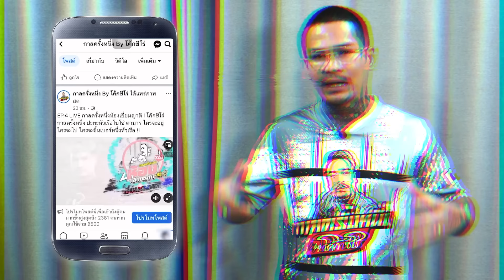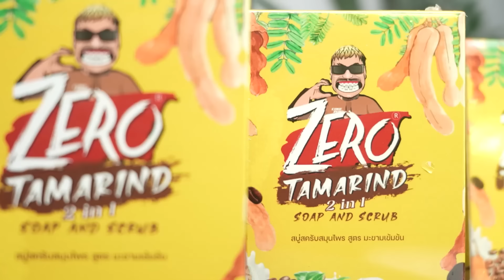EP.188 ผ่านคุกรอบแรก ยังดื้อไม่เปลี่ยน!! | หวาน ปากดำ : Part 2 | กาลครั้งหนึ่งByโค้กซีโร่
หวานปากดำ : Part 2
คลิก!! มาดูกันครับ :)